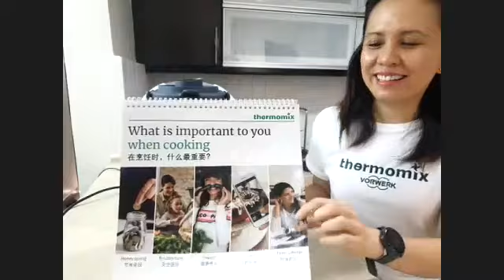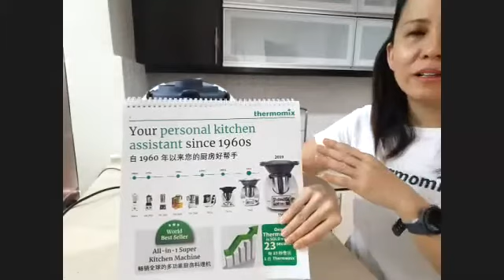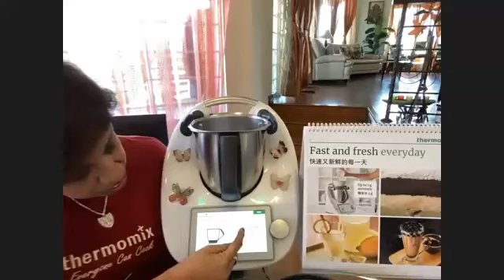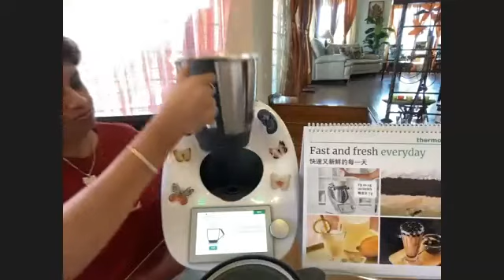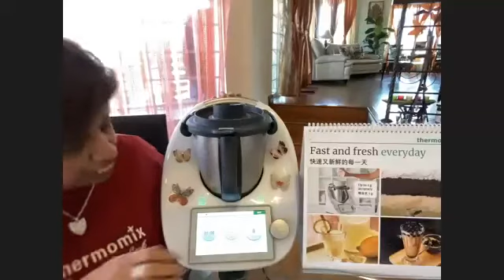Thermomix TM6 Cooking Show - 13 March 21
Orange Juice
Lemon Drizzle Cake
Salmon and Basmati Rice with Dill Cream Sauce
Beef in Oyster Sauce